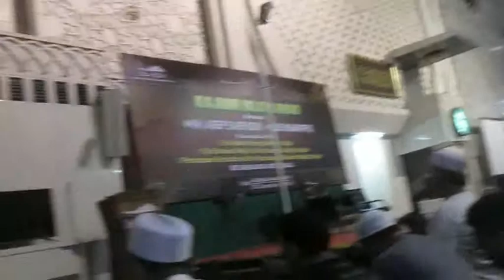REUNI AKSI DAMAI BELA ISLAM 212 2018 TUGU MONAS JAKARTA END